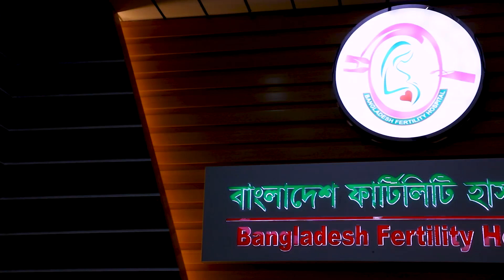যেসব কারণে বন্ধ্যাত্বের পরিমাণ বেড়ে যাচ্ছে। Bangladesh Fertility Hospital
স্মোকিং বন্ধ্যাত্বের একটি কারণ এতে অনাগত বাচ্চারা  ওপর এর প্রভাব পড়তে পারে...

বন্ধ্যাত্ব চিকিৎসায় বাংলাদেশের সর্বাধুনিক হাসপাতাল। বাংলাদেশ ফার্টিলিটি হাসপাতাল।
যোগাযোগের ঠিকানাঃ Plot#10, Block E, Level#3-4 Main Road Banasree, Rampura, Dhaka-1219, Bangladesh.